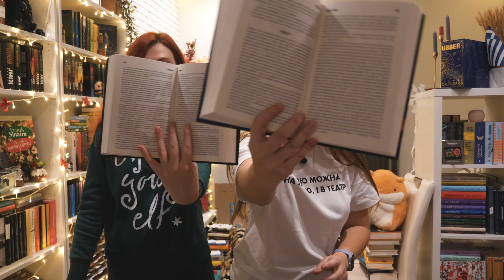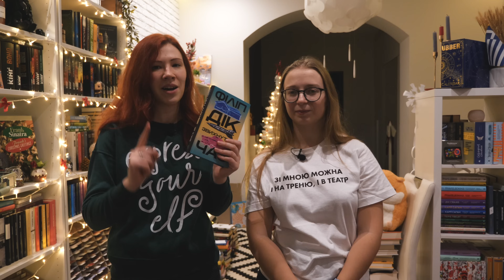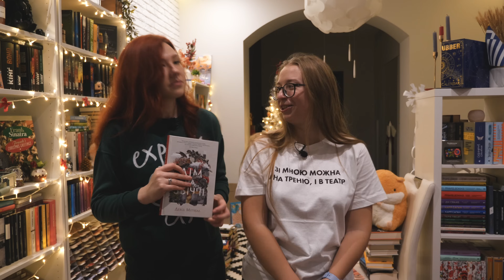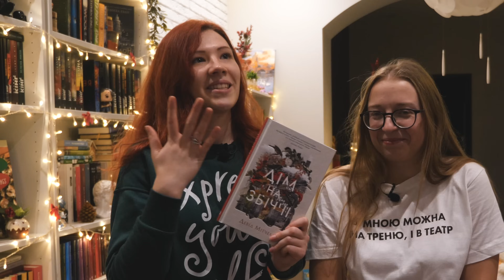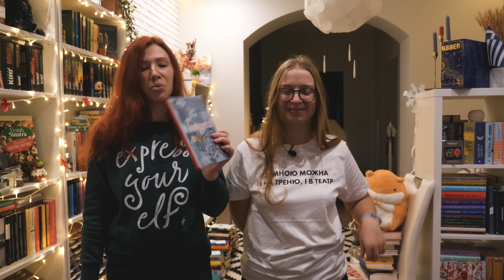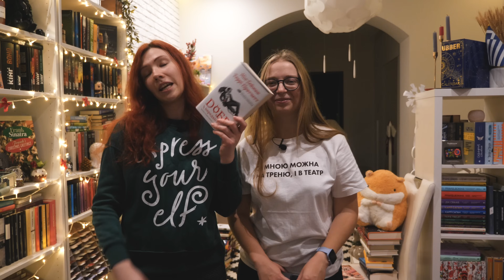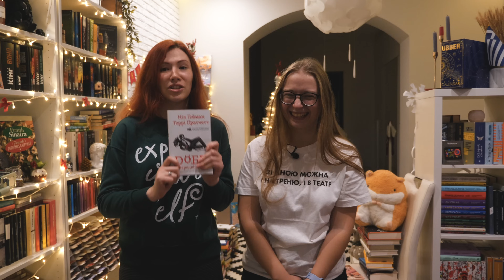Мої книги грудня 2016-2021 років 🌟 Разом з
Привіт! В цьому відео в максимально дружній та ненавʼязливій атмосфері розповідаємо вам з Дашею з каналу @dolli.k  , які книжки ми читали у грудні за останні 6 років 🌟

✨"Сяйво" - моя онлайн-крамничка книжкових закладинок, листівок та наліпок з авторськими ілюстраціями.

Ініціатива
Українські буктюбери створили два грошових рахунки для збору коштів на потреби ЗСУ.
✏️Банківські рахунки:
Приват: 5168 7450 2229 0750 (Люда Дмитрук)
🔗Посилання на банку МОНО
💳Номер картки банки МОНО
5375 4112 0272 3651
Кошти буде передано на актуальні потреби ЗСУ.